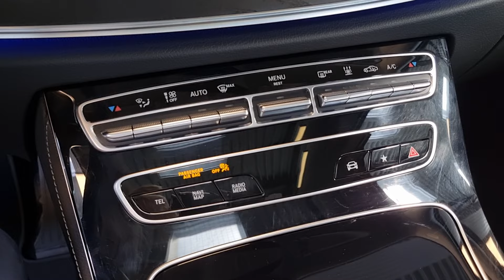19074 Mercedes-Benz E 300 de T EXCLUSIVE mojavesilber Panorama AHK Sonnenschutz